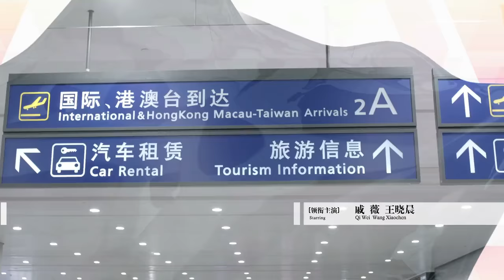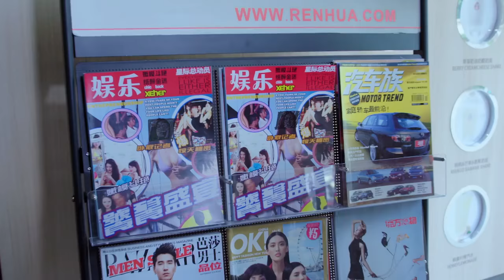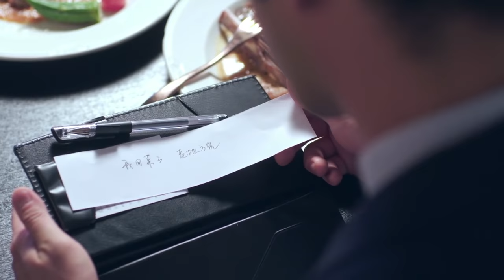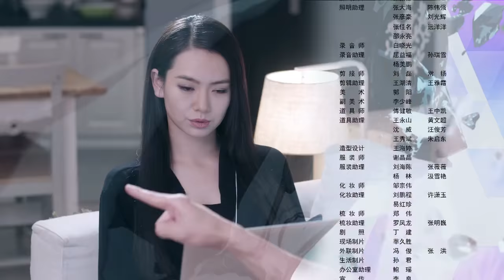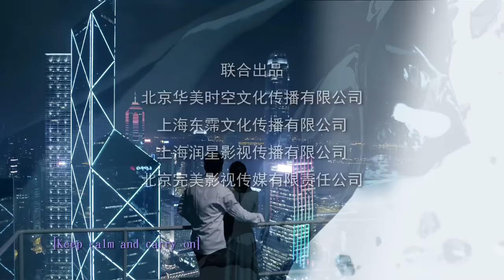你好乔安 13 | Hello Joann 13（戚薇、王晓晨、白宇 领衔主演）